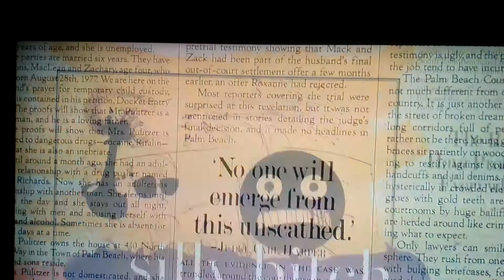Hunter S. Thompson - A Dog Took My Place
From HBO documentary 'Rolling Stone: Stories from the Edge.' 11/7/17.